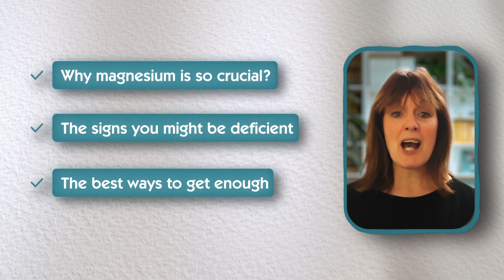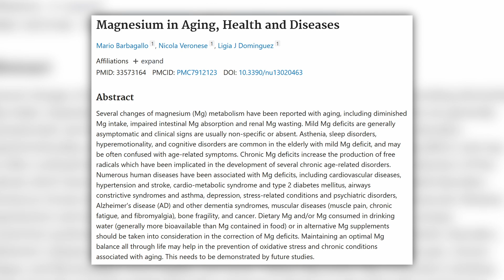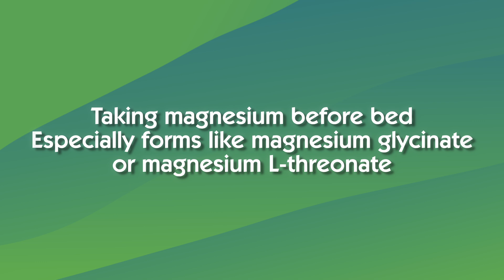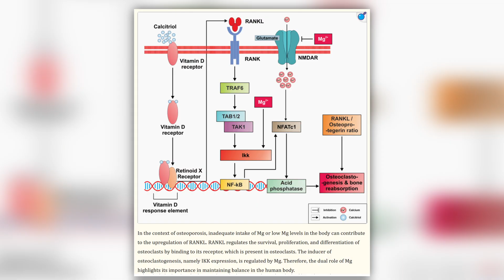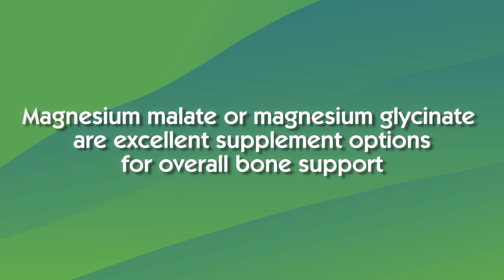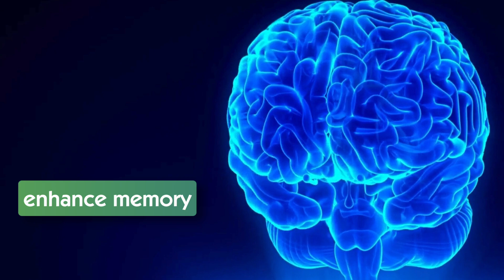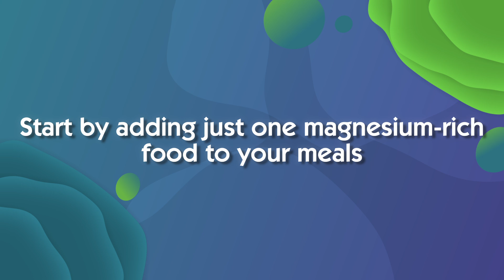Don’t Ignore These Shocking Signs of Low Magnesium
Are you constantly tired, dealing with muscle cramps, or feeling more anxious than usual? You might be missing one essential nutrient—magnesium. In today’s video, I’ll explain why magnesium is so important, how to know if you’re deficient, and the best ways to get enough (without the supplement aisle confusion!).

I’m Sonia Hollis, a qualified Nutritional Therapist, and my goal is to help you feel better through simple, science-backed nutrition advice.

Take care
Sonia

(MSc Personalised Nutrition)

*Some links in this video are affiliate links via Natural Dispensary, which means I may earn a small commission if you make a purchase through them, at no extra cost to you. You need to mention "Sonia Hollis" as the practitioner.

00:00 Introduction
01:34 Main signs and symptoms
06:33 Main forms of supplements
09:11 Dosage of Magnesium

Magnesium Matters: A Comprehensive Review of Its Vital Role in Health and Diseases

Magnesium in Aging, Health and Diseases

Clinical manifestations of magnesium deficiency